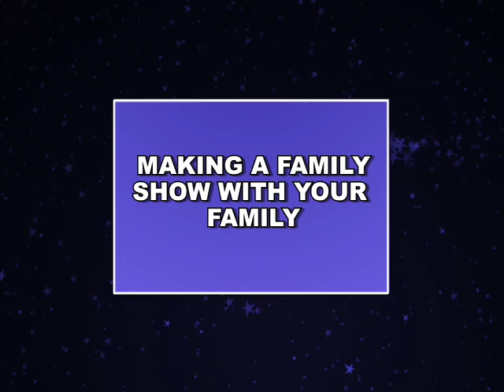EXCLUSIVE! DAVID CASSIDY TAKES HOLLYWOOD OUTBREAK BACK TO THE 80'S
DAVID CASSIDY and ALEXA VEGA sit down with HOLLYWOOD OUTBREAK for an EXCLUSIVE talk about RUBY & THE ROCKITS, their new show for ABC FAMILY. It's comedy and a whole lotta music in a show that the entire family can enjoy.